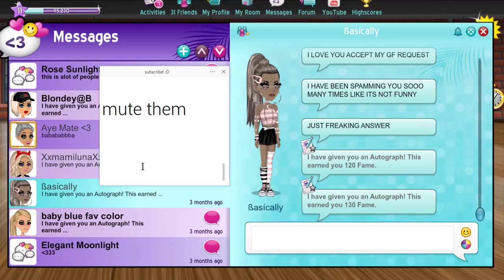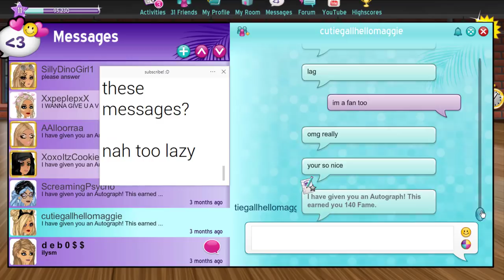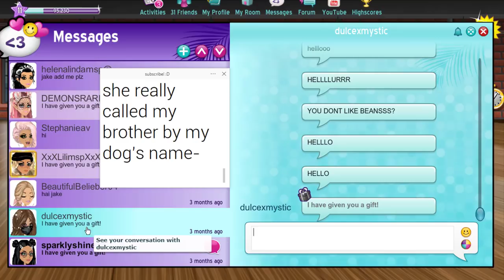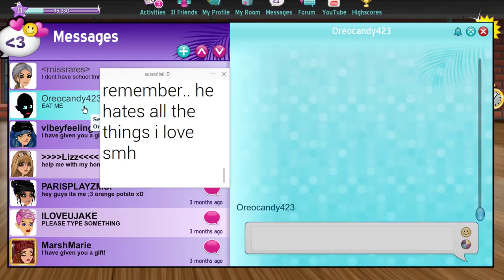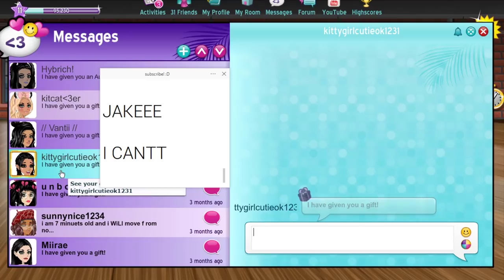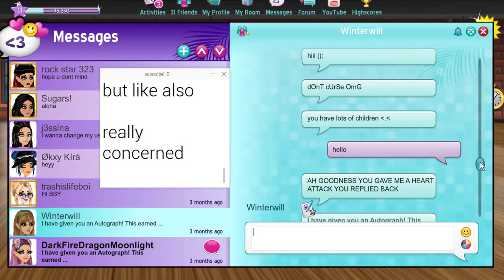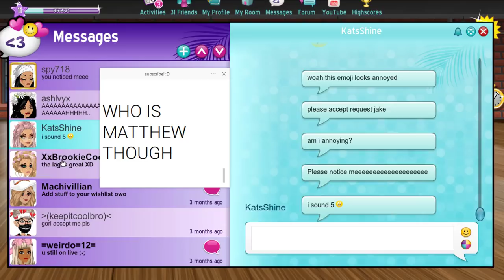Hacking My Brother & Exposing His Messages On MSP!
Watch me hack into my brother's MSP account and expose his private messages! Want a video with my brother?

MSP ACCOUNTS:
US → KD41721, Kandi Kisses, & Kourageous
UK → KD4172
PL → OfficialKatieDarling
TR → OhDarlin